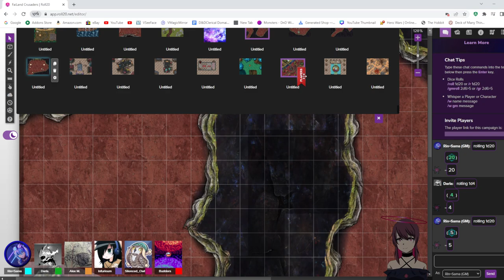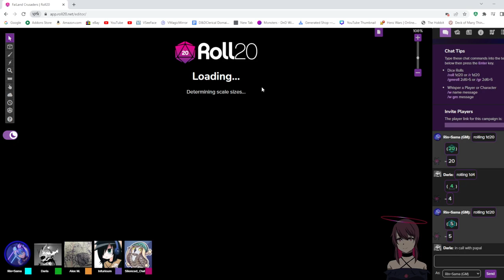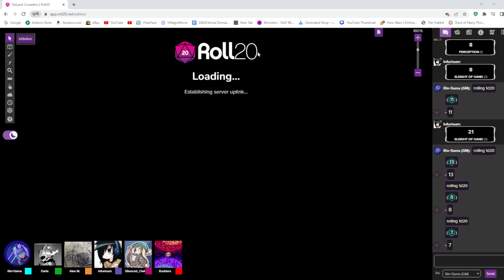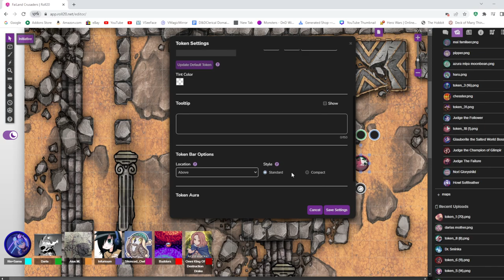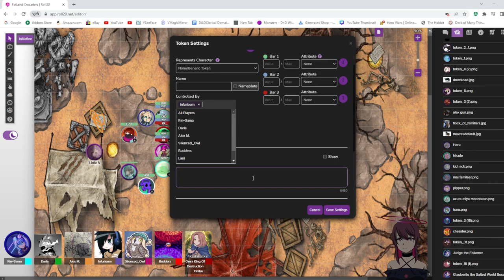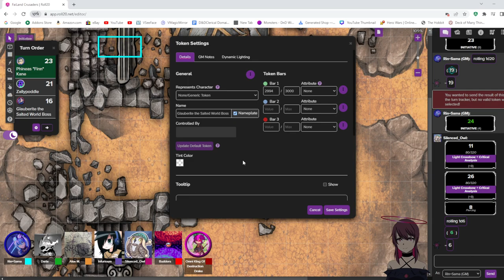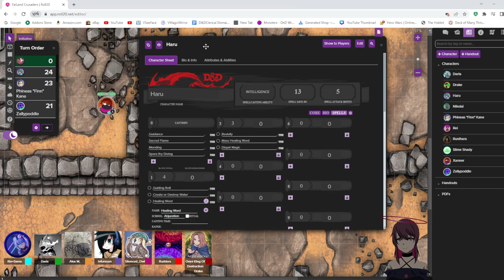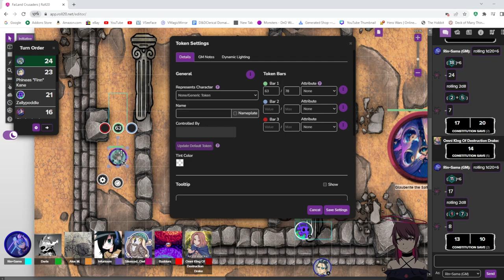FaiLand Crusaders Session 42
Salty world boss and missing cat? ow nyoooo